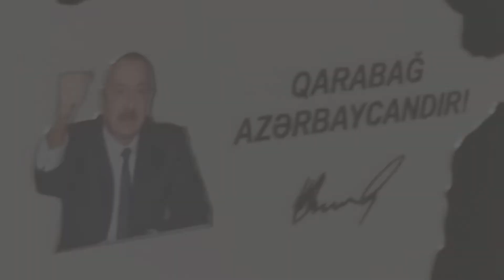QARABAĞ AZƏRBAYCANDIR !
İLHAM ƏLİYEV - "QARABAĞ BİZİMDİR, QARABAĞ AZƏRBAYCANDIR !
AZƏRBAYCANIN ZƏFƏR XƏBƏRLƏRİNİ ƏBƏDİLƏŞDİRƏN XATİRƏ HƏDİYYƏ.
EHCOLLECTION -( 055, 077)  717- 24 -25